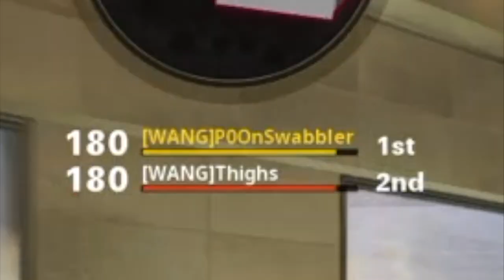Crossbow/Ballistic Knife MEME METHOD | April Highlights/Funny Clips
Memeing on people in SnD with the sticks and stones build. Featuring a dope gun game win along with some highlights and funny clips.